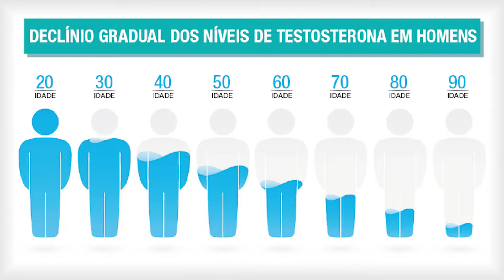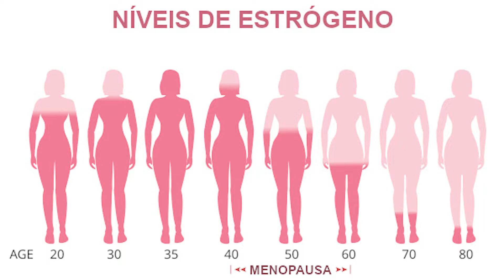Como Melhorar Performance Masculina Após 30 Anos de Idade | Dr. Claudio Guimarães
Olá, eu sou o Dr. Claudio Guimarães e nesse vídeo falarei sobre  como melhorar a performance sexual após os 30 anos.
Falarei sobre a queda da testosterona conforme a idade do paciente e algumas formas de fazermos com que isso ocorra mais devagar, principalmente com uma dieta voltada para alimentos que aumentem a testosterona, a pratica de exercícios físicos e uma vida mais saudável e regrada.

Em caso de dúvidas ou sugestões deixe seu comentário, sua opinião é muito importante para nós!

Gostaria de agendar uma consulta?
Entre em contato, será um prazer atende-lo!

Formação: Médico Urologista e Andrologista.
Especialista em Diagnóstico e Tratamentos para Infertilidade Masculina.

Endereço: Avenida República do Líbano, 2123 – Bairro Moema  – São Paulo SP – CEP 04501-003

Muito obrigado!